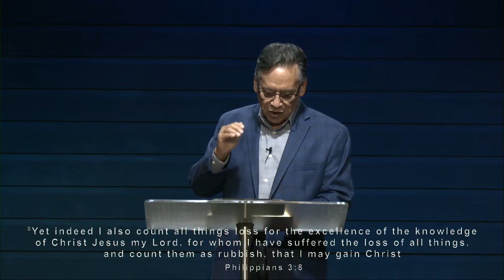The Beauty of The Lord - Pt. 1 | Daniel Rodriguez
The Beauty of The Lord - Pt. 1
Pastor Daniel Rodriguez
1.7.24